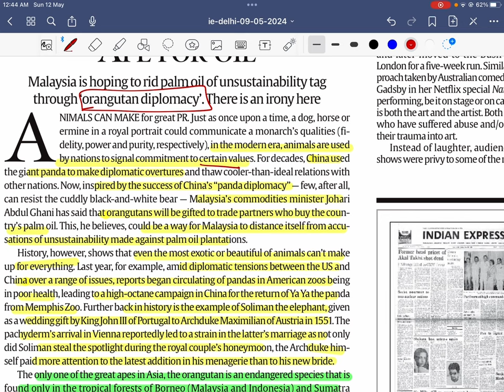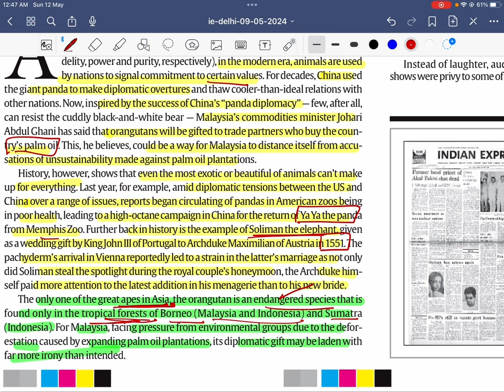Indian Express- 11th May- Orangutan Diplomacy? Panda Diplomacy?